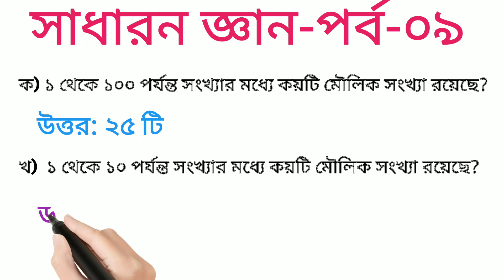জেনে রাখা ভালো ||সাধারন জ্ঞান